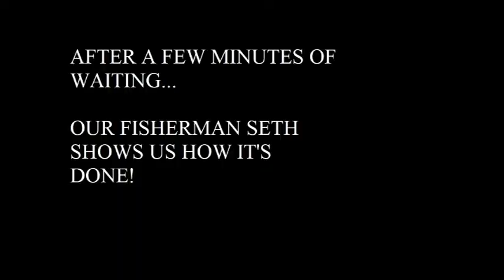Lehigh Valley Hunting and Fishing Extravaganza - Fishing With Seth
At the Lehigh Valley Hunting and Fishing Extravaganza, there are many activities for the kids to enjoy! One of these is fishing at the stream on the property, stocked with over 300 fish for the kids to practice on! Our fishing expert Seth shows us how to catch a fish with the utmost precision! Check out this and other activities at the Extravaganza, located in Kempton, PA this weekend!